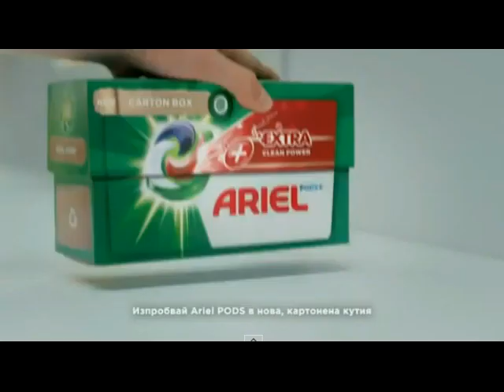Реклами Нова телевизия 03-12-2023 (6)